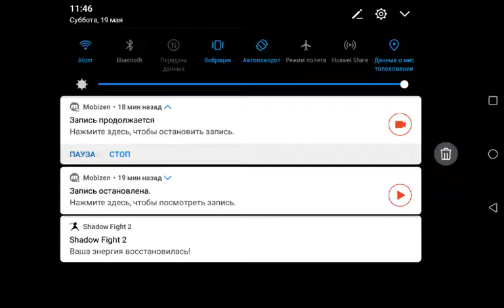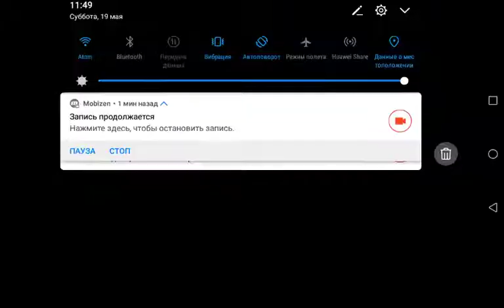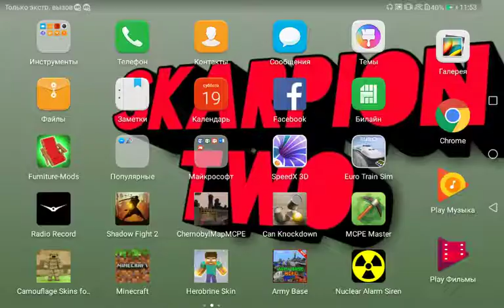FX Racer Free.